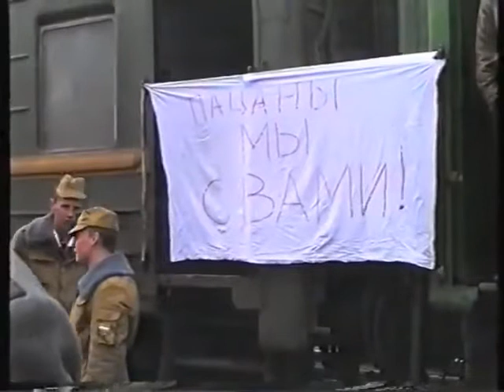Встреча 81 МСП на ст. Красный кряжок. Из Чечни 9 апреля 1995 год. Приволжский Военный Округ. Самара.